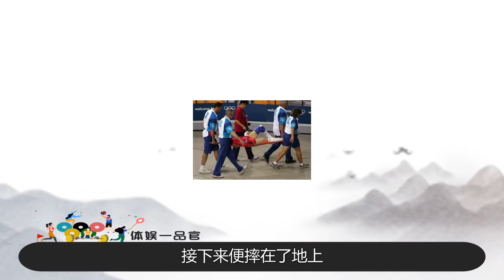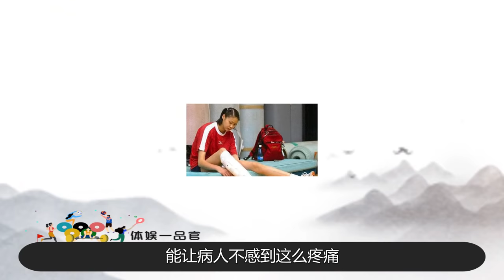”女排最大恶徒“陈忠和？曾任国家队教练，郎平到死都不能原谅他【体娱一品官】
中国女排辉煌历史持续了很多年，不仅仅是现在的郎平时期，之前的著名教练陈忠和，可以说是和郎平齐头并进的实力教练。对于中国女排来说，能够让世界铭记中国女排，陈忠和的作用真的是不可或缺。那么陈忠和为什么在中国女排下课呢？他又为什么会在采访中向赵蕊蕊道歉？
体娱一品官 中国女排 女排 陈忠和 我们的内容专注于体育赛事，绝对不会包含任何暴力或血腥元素。